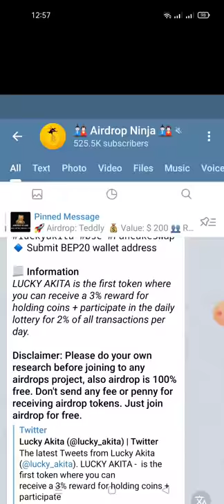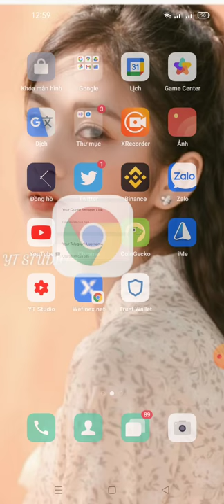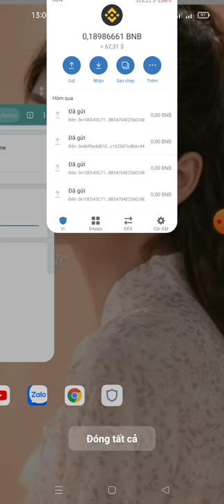hướng dẫn ăn chia 250.000.000.000 token QuanTum (Aidrop random cho 2,500 member may mắn)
Link fom